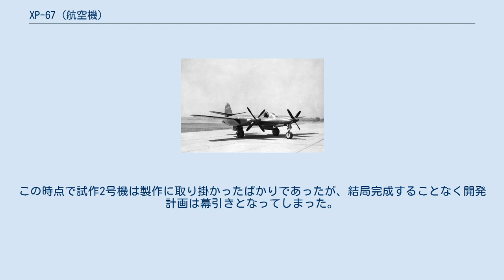XP-67 (航空機)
XP-67 XP-67 マクドネル XP-67 (McDonnell XP-67) は第二次世界大戦後期に米国のマクドネル・エアクラフト（以下、マクドネル社）が開発していたアメリカ陸軍航空軍向けの単葉単座レシプロ双発戦闘機である。
機体の非公式名はバット(Bat) 。
後に一大軍用航空機メーカーになるマクドネル社が最初に製作した軍用機で、胴体及びエンジンナセルと主翼の翼幅方向の縦断面形を連続的に繋げること（ブレンデッドウィングボディ）により空気抵抗（特に干渉抗力）の軽減を図った意欲的なスタイルであった。
しかし、試験時に発生した諸問題と需要の消滅により試作1機のみで開発は中止された。
 機体を正面から撮影したものだが、胴体・ナセル・翼が一体となって扁平な断面形状となっていることがわかる。
 マクドネル社は1939年に創業した航空機メーカーであったが、その翌年の1940年には早くもアメリカ陸軍航空隊が求めた長距離戦闘機のコンペに独自の試作設計案を提出した。
結果的にそれには落選したもののその新進気鋭の提出案は審査官を注目させ、陸軍からマクドネル社にさらなる研究開発データ提供のための資金援助が行われることとなった。
そして1941年に陸軍に提出した戦闘機のモデル案はXP-67として2機の試作発注を受けたのである。
 提出された設計案は新興のメーカーらしい色々なアイディアの詰った機体にまとめられていた。
胴体とエンジンナセルの断面を主翼断面と連続するような形状（ブレンデッドウィングボディ/一種のフィレットによる翼と胴体・ナセルの接続）としたため、機体の前部は全体的に扁平な形状を成していた。
主翼は層流翼を採用し、エンジンはターボチャージャー付のコンチネンタル・モータース(en:Continental Motors)製XI-1430(en:Continental I-1430)（出力約1,350hp）を2機搭載した。
またターボチャージャーの排気口はエンジンナセル後端に設けられ、排気により推力が加算される工夫が為されていた。
固定武装の案は複数あり、12.7mm機銃6門や20mm機関砲4門もしくは76mm砲1門などもあったが、最終的に37mm機関砲6門を装備することが決定された。
なおコックピットは与圧式にする予定だったものの試作機には実装されなかった。
 試験飛行中のXP-67 試作第1号機は1943年12月1日に完成したが、同月8日に初飛行のため地上運転していたところ排気系統のトラブルによりエンジンから出火してしまう。
機体を修繕し年の明けた1944年1月6日に初飛行に成功するものの、またもやエンジンの不具合により飛行は6分間で終了となった。
その後エンジンナセル内の気流の流れ方を改善してオーバーヒートを防止するよう工夫したが、4回目の飛行試験では意図せぬエンジン過回転によりベアリングの焼損を起こしてしまう。
破損したエンジンを交換する間に風洞実験をやり直し、水平尾翼位置を約30cmほど高くするなどの改良が行われ、3月には試験飛行を再開する。
その結果、コックピットのレイアウトや操舵感、ピッチ方向の安定性は良好であると評価されたが、一方でエンジンが非力で加速や上昇性能が悪く離陸滑走距離が長い、ダッチロールを起こしやすく方向安定性が悪い等のいくつかの欠点が指摘された。
またエンジンXI-1430は未だ揺籃期にあり信頼性が不足していたこともトラブルに拍車をかけた。
5月には陸軍の評価試験までこぎつけ、数回の試験飛行が行われる間に欠点のいくつかは克服されたが、エンジンにまつわる問題だけは解決できなかった。
そして同年9月6日の試験ではエンジン火災が発生し、機体を大きく破損させることになってしまった。
これを機に陸軍はXP-67の評価試験に見切りをつけ、既に高性能な戦闘機P-47やP-51の実用化が進んでいたことから、さらなる開発は不要としてマクドネルとの契約を解消することとなった。
この時点で試作2号機は製作に取り掛かったばかりであったが、結局完成することなく開発計画は幕引きとなってしまった。